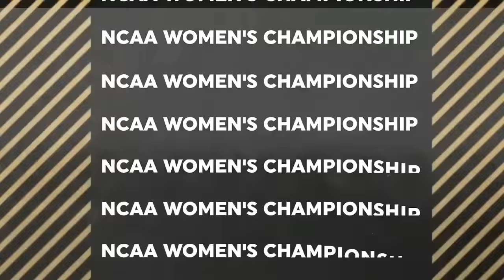(2) Iowa vs (10) Georgia | 2023 NCAA Tournament: Second Round | 3.19.23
Iowa vs Georgia Basketball Game Highlights, 2023 NCAA Second Round